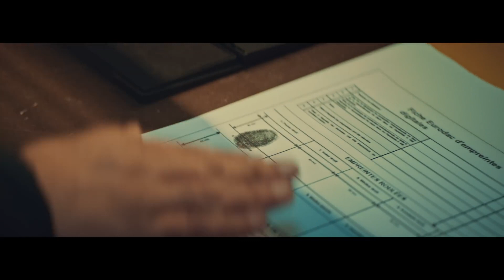Lacrim - Reda L'Egyptien (TR)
Açıklama

1:08 - Malı saklamak için muzun içine enjekte etmiyorlar yada muz kelimesinin jargonu bel çantası torbacıların malı içine koyup sattığı çanta, çantadan satmıyor toptan satıyor ama liriğin devamında muzun arasına saklanmış olarak geliyor yani muzun içine enjekte etmiyorlar anlamı daha ön planda.

1:24 - Sesi yükseltmek, konuşulması gerekenleri konuşmak.

5:47 - Burada tete diyor yani kafa jargonu büyük kişi abi demek.

6:18 - Piç onları tutuklattı.

7:12 - Younes Latifi, rapçi Mister You. Zenoud, rapçi Karim Zenoud.

8:38 - 4 Hörgüclü deve imkansız bi şeydir normalde develer 2 hörgüçlüdür. 4 Hörgüçlü deve'nin jargonu güvensiz bir insan demektir.

9:07 - Kan içinde olmak, bela içinde olmak.

9:28 - Söz konusu 2 farklı çetenin aynı düşmanı ise onu gebermesi bedavaya olur, gebertilmesi için para alınmaz.

10:29 - Kardeşler birbirine bu tarz işlerin karşılığını almaz.

10:47 - İnce bi çarşafa eklenmiş esrar gibi, içilmesi kolay. Yani piç kendini kolayca öldürtecek.

10:57 - Dil almak, birini tanımak, biri hakkında bilgi edinmek. Yani kimse ona ne olduğunu öğrenemeyecek.

11:03 - Söz, yazı.

11:07 - Balance, terazi demek ama jargon anlamı ispiyoncu. Lacrim burada sen terazisin ama yaptıklarının sonuçlarını hesap edemezsin diyor.

11:20 - Sendrom, hastalıktır. İspiyonculuk hastalığını 7.62 yani emanetle, onu öldürerek yok edecekler.